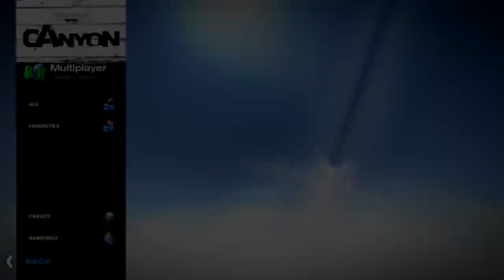Weekly Let's Play: Trackmania 2 Canyon #2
On todays episode, more exciting driving on a spanish server.